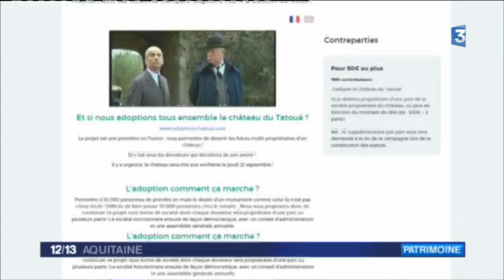Le château de Paluel attribué à un enfant du pays en Dordogne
L'association Adopte un château n'avait pas réuni assez d'argent pour acquérir l'édifice du XVe siècle. Il a été adjugé à 853 000 euros.